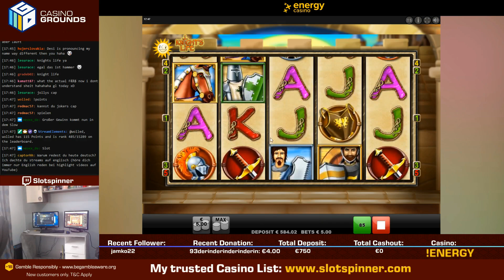HUGE MEGA WIN on KNIGHTS LIFE!!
Knights Life Slot